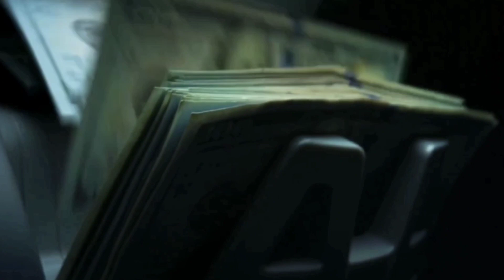45 நொடியில் அடுத்தடுத்து சரிந்த கட்டிடங்கள் I China Worst Real Estate I China News I Ravikumar I RS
This video is explaining About 45 நொடியில் அடுத்தடுத்து சரிந்த கட்டிடங்கள்